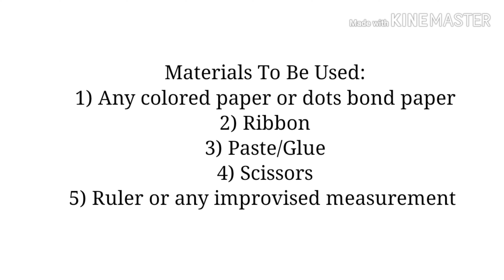How To Make A Paper GIFT Bag